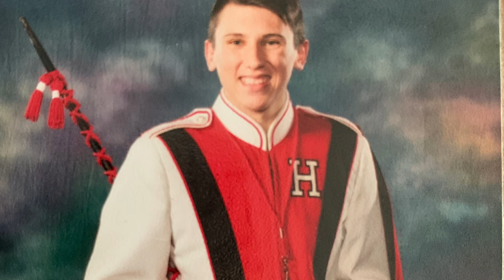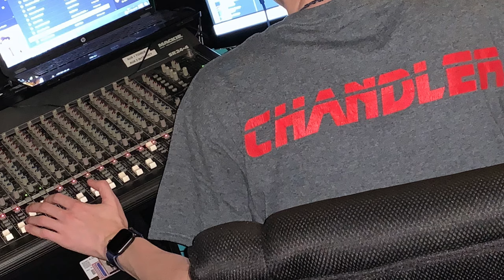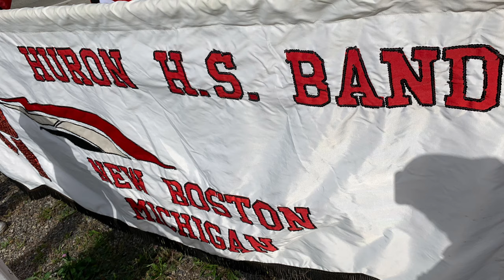Being and becoming Band Geeks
On this weekends episode we talk about our band camp and band stories when we were In high school. Enjoy!!

Beginning song- hero too- amalee